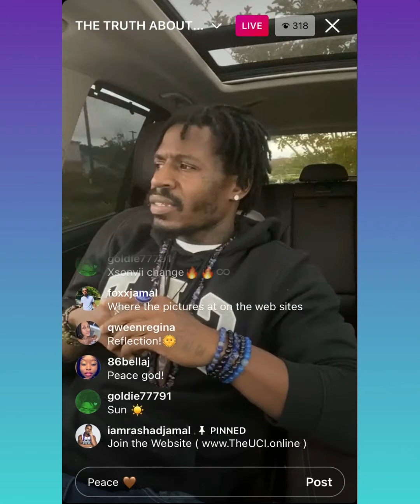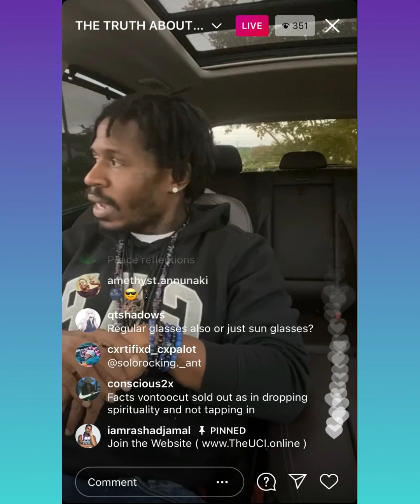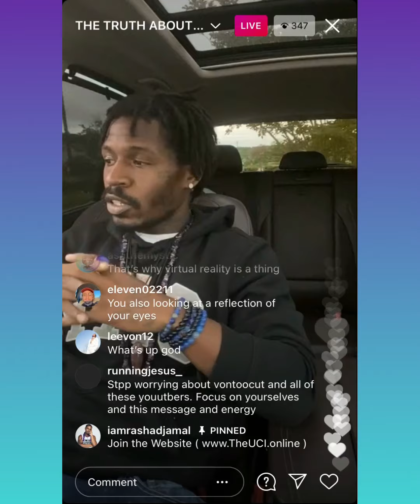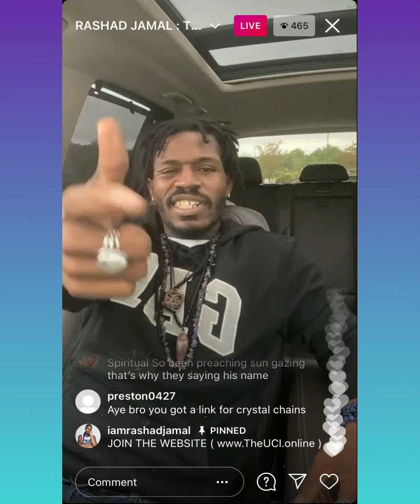Rashad Jamal on pineal gland blockage 🔮👁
Credit to rashad Jamal. Ig@iamrashadjamal

He has other content on THE UNIVERSITY OF COSMIC INTELLIGENCE. On YOUTUBE